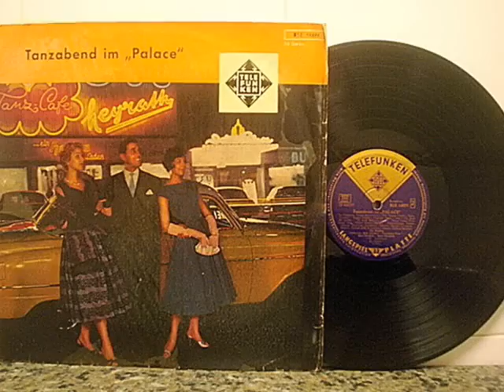Verlieb dich in Lissabon - (Mambo) (Béla Sanders ???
Del Disco de vinilo alemán de los 50, formado por varias orquestas, escuchen "Enamórate en Lisboa"  (Mambo) de (Halletz- Bradtke)
El disco se titula en alemán: " Fiesta de baile en el Palace "
editado por el sello TELEFUNKEN.
Es un LP de tamaño grande, con 16 temas y a 33 r.p.m.
Los nombres de las orquestas que figuran en esta cara del disco son:
Béla Sanders - Fernandez Pray - Kurt Henkels - y Mark Hendriks
No puedo saber con exactidud que orquesta de las 4 es la que interpreta este mambo, si alguien conoce los datos mejor y posee la información, agradeceria que pusiera un comentario   saludos
Vinyl Record 50, German formed by several orchestras, listen "Fall in love in Lisbon" (Mambo) of (Halletz-Bradtke)
The album is titled in German: "Dance Party at the Palace"
TELEFUNKEN released on the label.
LP is a large size, with 16 subjects and 33 rpm
The names of the bands featured on this side of the disc are:
Bela Sanders - Fernandez Pray - Kurt Henkels - and Mark Hendriks
I can not know with exactitude that 4 is the orchestra that plays the mambo, if anyone knows the data better and have the information, appreciate to put a comment greetings